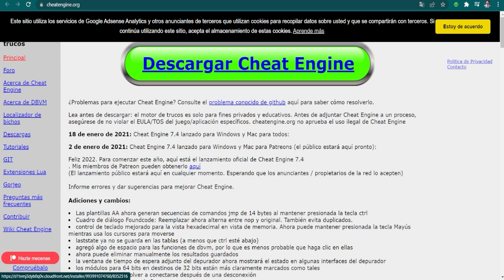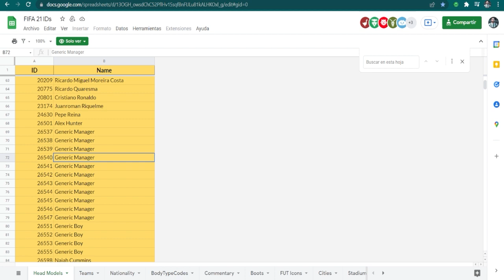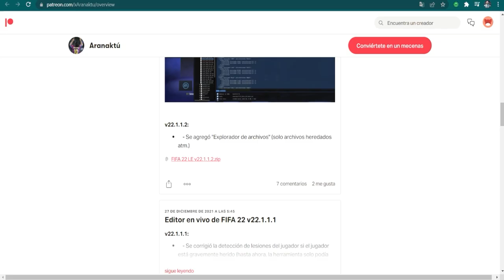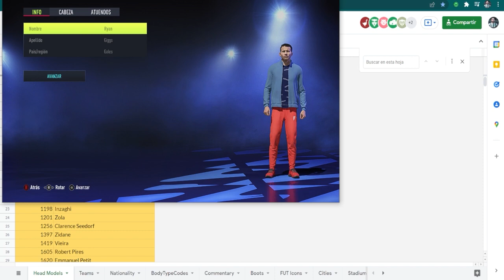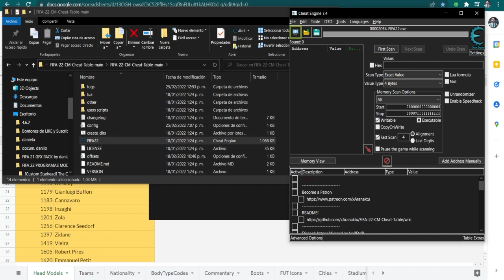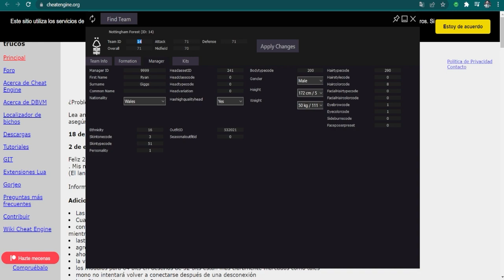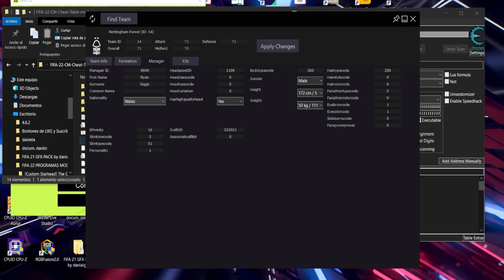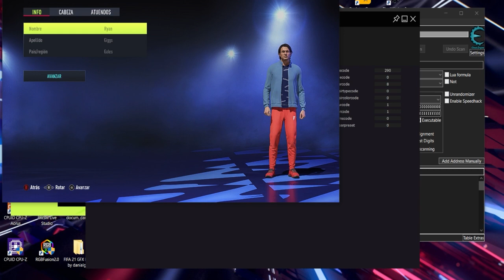FIFA 22 | COMO USAR TECNICOS Y EX JUGADORES REALES EN MODO CARRERA